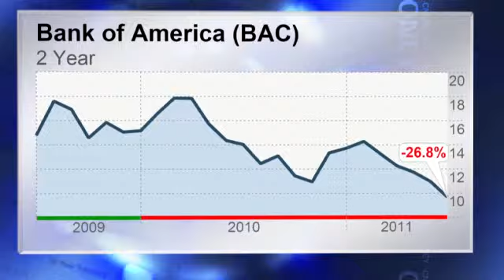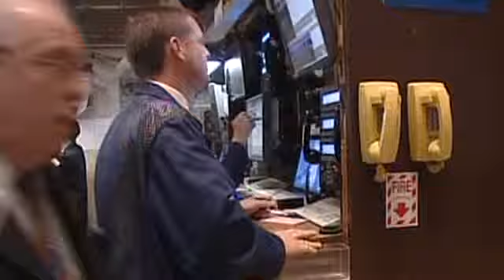Banks: The good, the bad, the ugly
Wells Fargo posts a quarterly profit of $3.5 billion, while Goldman Sachs and Bank of America continue to wallow in disappointing earnings.